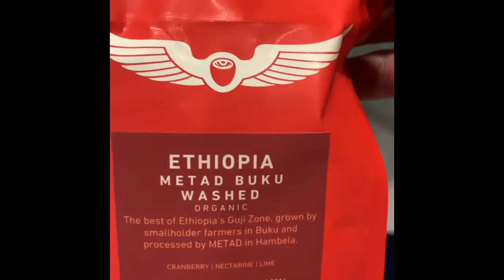Vitaminas Ethiopia Metad Buku washed organic